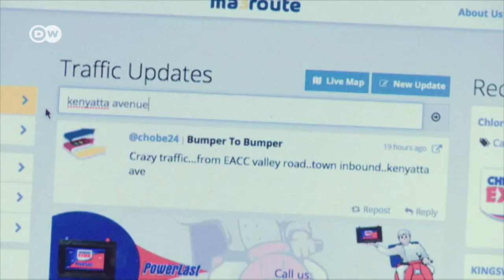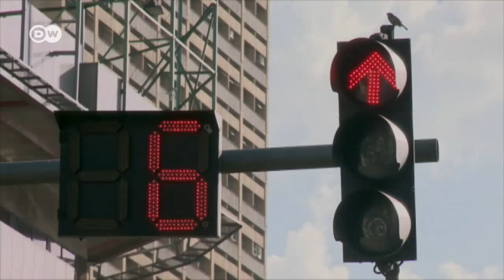Smart traffic in Kenya | Eco-at-Africa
Kenya's capital Nairobi has a traffic and air pollution problem. But Ma3Route, a Kenyan mobile, web and SMS platform, wants to change that with a smart crowd-sourced solution.